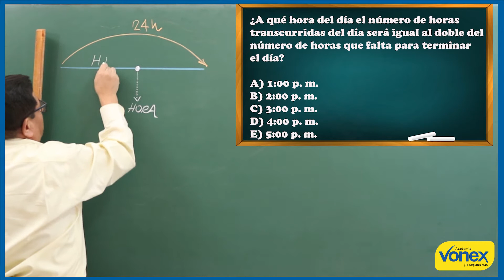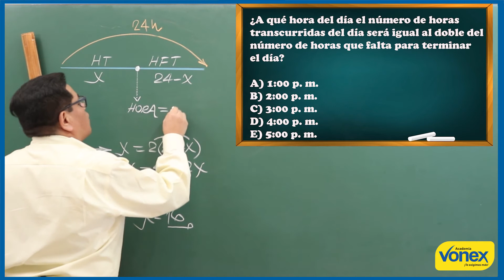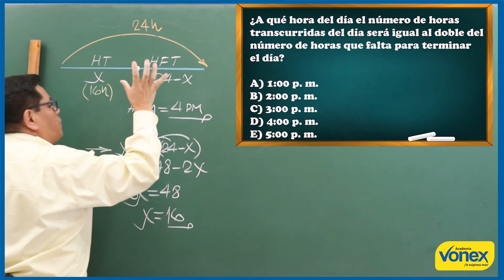CRONOMETRIA PARTE 1 EJERCICIO 06